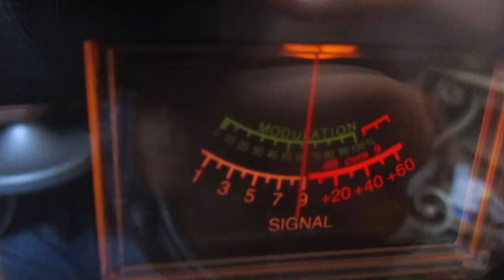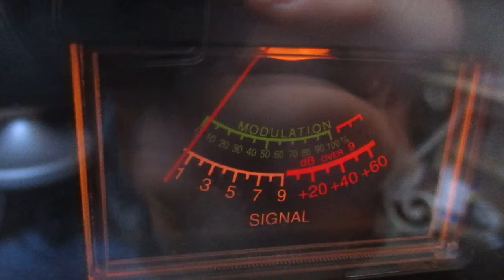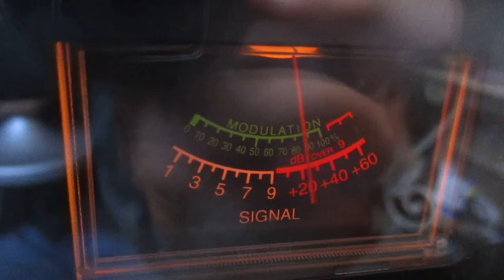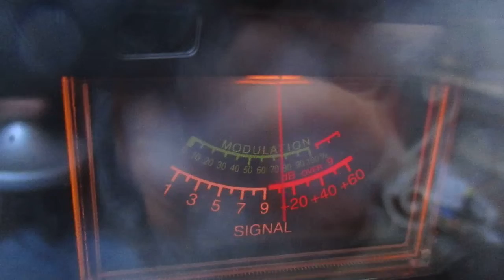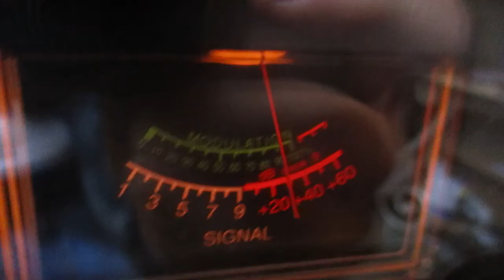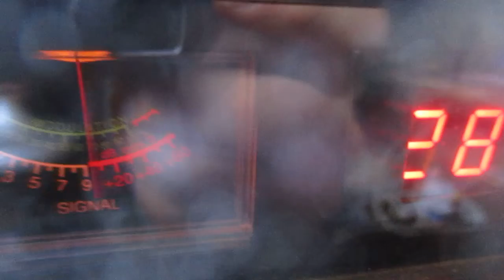Skip shooting poor conditions but Nail Driver Mississippi hears me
Nail Driver in the Mag. is listening